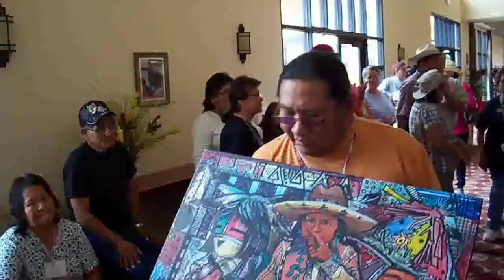Tuuvi Artwalk 2010 - presented by Art of the People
During the 42nd To'Nanees'Dine Fair in Tuba City, AZ. Art of the People hosted an Tuuvi Artwalk at the new Moenkopi Legacy Inn & Suites. Here we have raffle ticket holders all in line to have a go at a group coin toss of "heads or tails" as a chance to win and original mixed media painting. The painting was a collaberation of artist during the show.